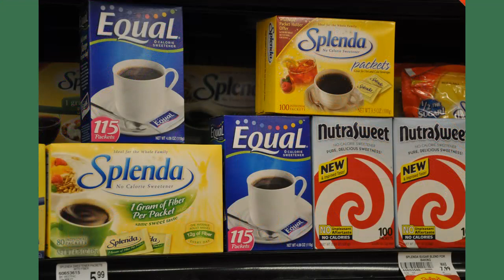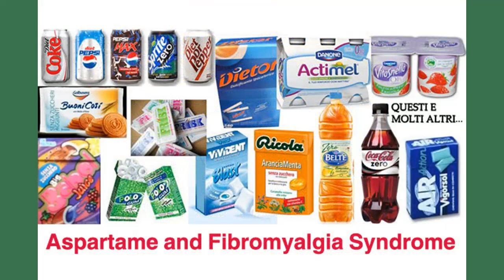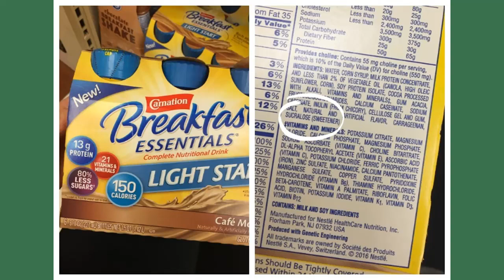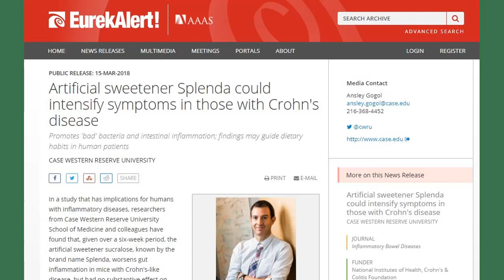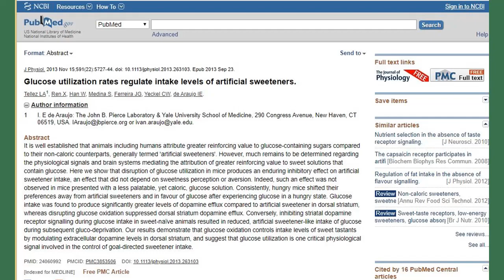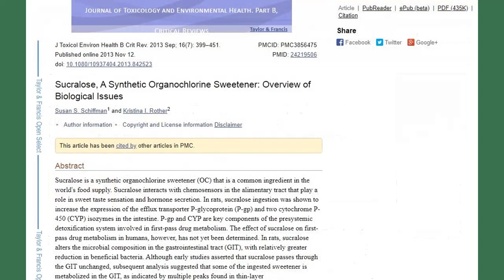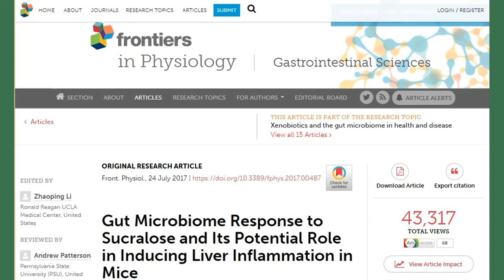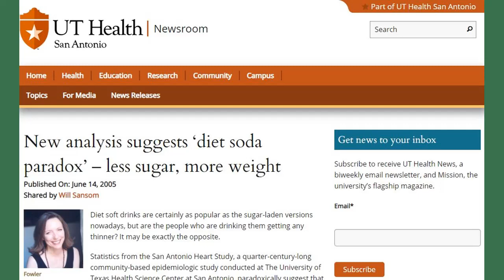The Aftertaste of Bug Spray, Blame those Artificial Sweeteners e.g. Aspartame and Sucralose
The Aftertaste of Bug Spray - Blame those Artificial Sweeteners e.g. Aspartame and Sucralose, see Links to Scientific Studies

You can blame artificial sweeteners for some of those strange and awful after-taste experiences! In my opinion, the worst one by far is the lingering taste and odor of bug spray after I drink grape juice or eat Oreo cookies!

It's not just diet sodas and junk foods; you would be amazed how many thousands of products that are marketed as "healthy" foods actually contain these poisonous artificial sweeteners. Look at yogurt labels, juice boxes, children's medicine and vitamins! Anything that says it is "Low Sugar" or "No Added Sugar" probably contains these toxic substitutes.

Please read the label, please save your life and the lives of your precious children. Throw it away! Here is just one example out  of thousands of children's products:

Kids vitamins are supposed to be healthy, right? Well then, what's going on with Flintstones Vitamins, which proudly claims to be "Pediatricians' #1 Choice"?  Produced by the global pharmaceutical corporation Bayer, this wildly successful brand features a shocking list of unhealthy ingredients, including:

Aspartame
Cupric Oxide
Coal tar artificial coloring agents (FD&C Blue #2, Red #40, Yellow #6)
Zinc Oxide
Sorbitol
Ferrous Fumarate
DL-alpha tocopherol (synthetic vitamin E)
Hydrogenated Oil (Soybean)
GMO Corn starch

A few headlines to get your attention:

Sucralose 'Should Carry a Big Red Warning Label' as It Kills Your Beneficial Gut Bacteria and Accumulates in Your Fat Tissue

All Artificial Sweeteners Are Toxic to Your Gut Bacteria

Researchers Call for New Safety Review in Light of Evidence Showing Sucralose Is Metabolized and Stored in Fat Tissue

Sucralose Linked to Liver, Kidney and Thymus Damage

Sucralose Raises Risk of Type 2 Diabetes

Many people have reported side effects from using Splenda (the brand name of sucralose), ranging from mild to severe. The following are common symptoms, usually noticed within a 24-hour period following consumption of a Splenda product:

Skin — Redness, itching, swelling, blistering, weeping, crusting, rash, eruptions or hives (itchy bumps or welts)
Lungs — Wheezing, tightness, cough or shortness of breath
Head — Swelling of the face, eyelids, lips, tongue or throat; headaches and migraines (severe headaches)
Nose — Stuffy nose, runny nose (clear, thin discharge), sneezing
Eyes — Red (bloodshot), itchy, swollen or watery
Stomach — Bloating, gas, pain, nausea, vomiting, diarrhea or bloody diarrhea
Heart — Palpitations or fluttering
Joints — Joint pains or aches
Neurological — Anxiety, dizziness, spaced-out sensation, depression

There is no shortage of scientific studies for those who are curious to understand the toxic effects that artificial sweeteners are having on your body.  If you go to Google Scholar and type in aspartame or sucralose or acesulfame, you will find tens of thousands of scientific papers. Please,please, even if you read only a few headlines and summaries of these papers, perhaps you will be motivated to stop consuming these poisons and save your life. All of these links are also provided below the video in the description.

1&2

The Artificial Sweetener Splenda Promotes Gut Proteobacteria, Dysbiosis, and Myeloperoxidase Reactivity in Crohn's Disease–Like Ileitis, 2018 — This study found Splenda consumption may exacerbate gut inflammation and intensify symptoms in people with Crohn's disease by promoting harmful gut bacteria.

3

Pharmacokinetics of Sucralose and Acesulfame-Potassium in Breast Milk Following Ingestion of Diet Soda, 2018 — This study found sucralose shows up in breast milk after consumption. Considering the effects of sucralose on beneficial gut bacteria, organ health and metabolism, this is a rather crucial piece of information for pregnant women as it may have significant ramifications for their baby's health.

4

Other research shows sucralose is so ubiquitous it's even found in groundwater and sanitary wastewater. It persists through sewage treatment, and may therefore be present in your drinking water as well.

5

The Journal of Physiology 2013 — This study demonstrated that your body is not fooled by sweet taste without accompanying calories, which is yet another reason why artificial sweeteners promote obesity.

see MORE LINKS IN THE COMMENTS BELOW